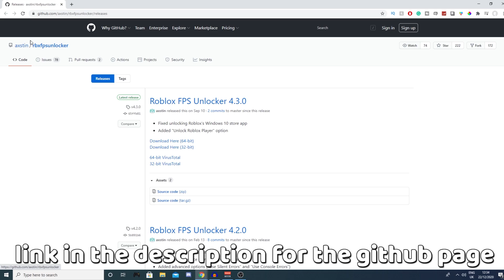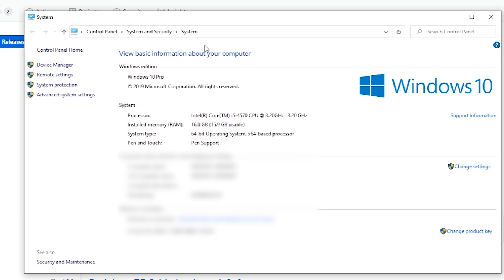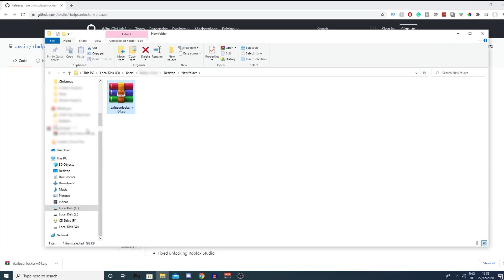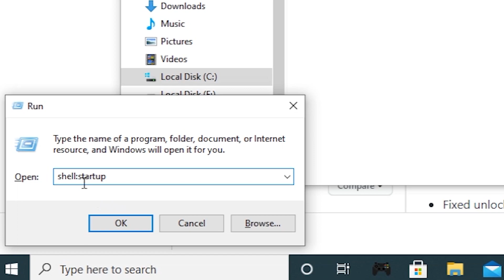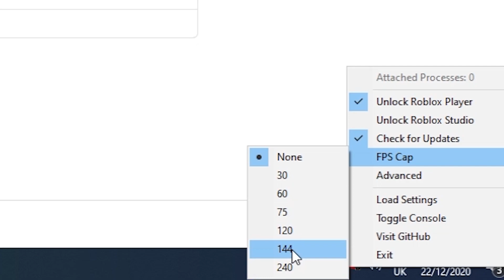HOW TO STOP LAG ON ROBLOX! (Remove 60 FPS CAP) ROBLOX FPS UNLOCKER!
in this easy tutorial, I will show you how to stop lag on Roblox with the best FPS UNLOCKER you can download, how to remove the 60FPS cap on Roblox using the FPS Unlocker Application!

🔔  Don't forget to turn on the bell to never miss an upload!